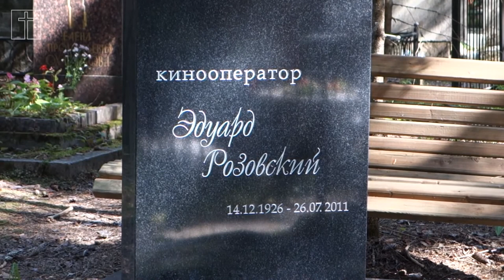КОМАРОВО МОГИЛА РОЗОВСКОГО Э А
ЛИЧНЫЕ ВИДЕО-СЪЁМКИ НИКОЛАЯ ТАРАСОВА.